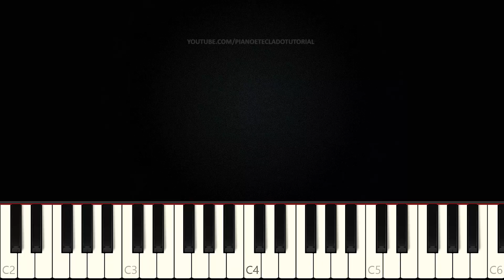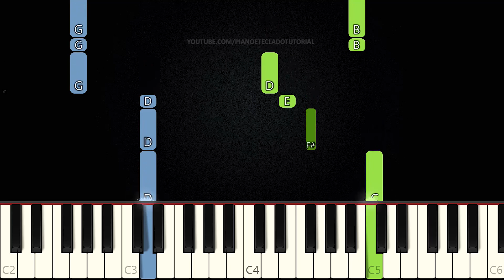Hino 446 CCB - Vós Ó Jovens Do Senhor | VERSÃO FÁCIL | Piano e Teclado Tutorial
Aprenda como tocar Teclado e Piano com o tutorial do Hino Vós Ó Jovens Do Senhor do Hinário da CCB (Congregação Cristã no Brasil) Nº 446.